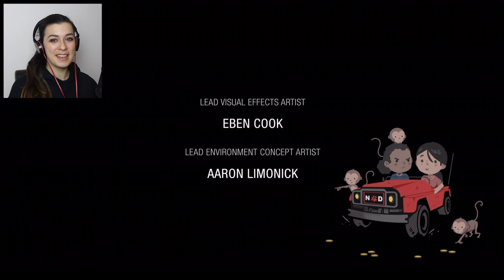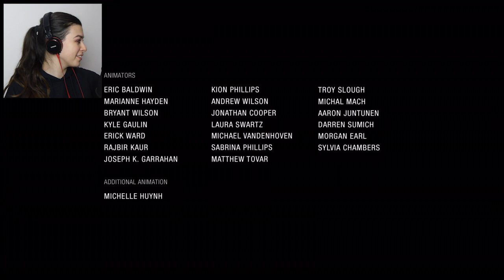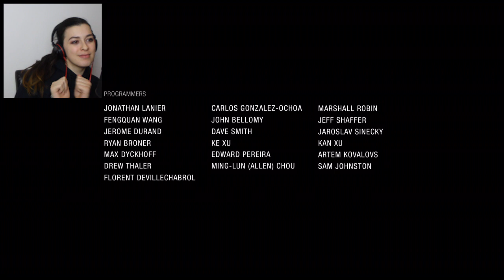THE END OF A LEGACY | Uncharted: The Lost Legacy | Part 9 (ENDING)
Our epic journey finally draws to close, but is this the last we'll see of the Uncharted franchise?.